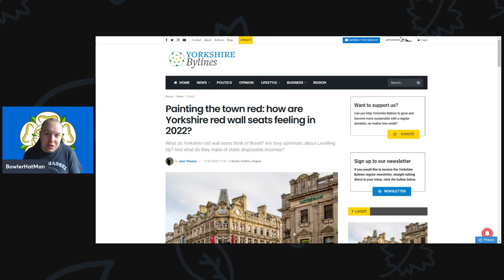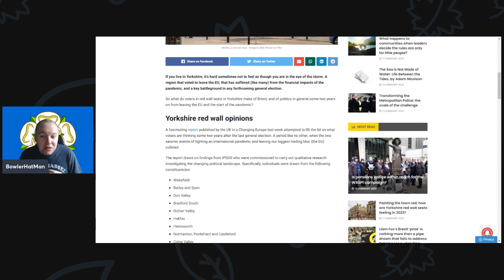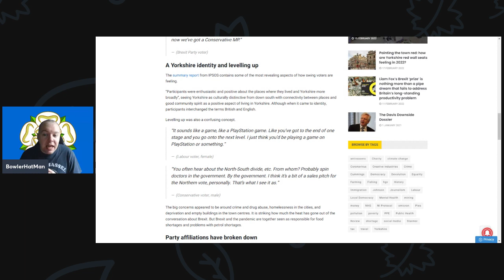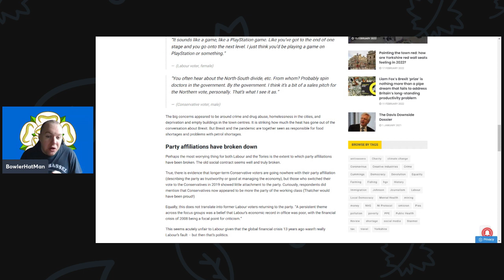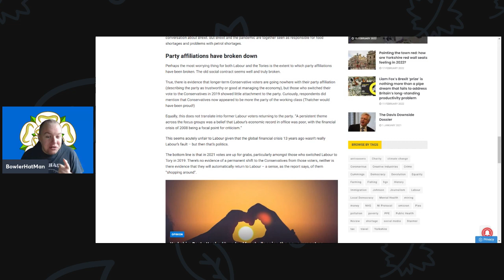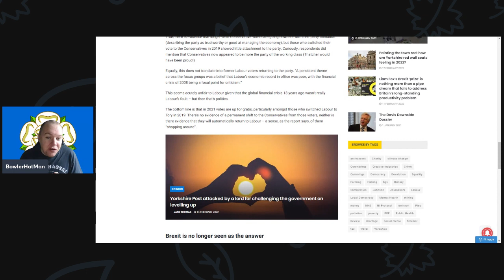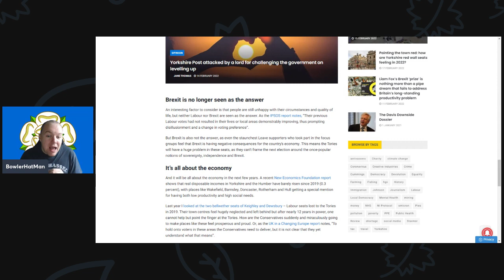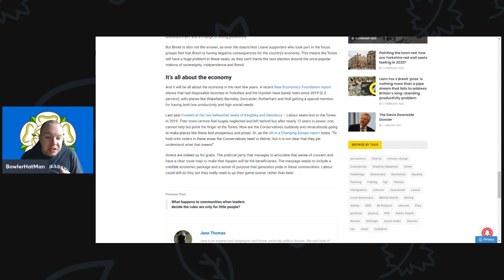Painting the town red how are Yorkshire red wall seats feeling in 2022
What do Yorkshire red wall seats think of Brexit? Are they optimistic about Levelling Up? And what do they make of static disposable incomes?